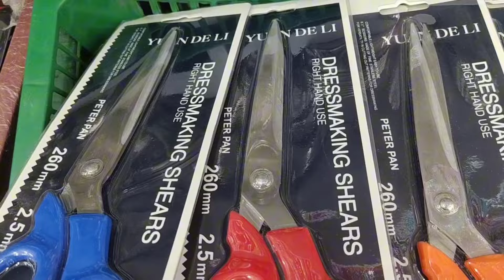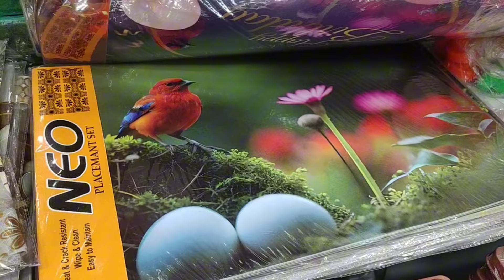মাত্র 100 টাকায় ভরপুর শপিং করুন বাংলাদেশের সব চেয়ে বড় সস্তা মার্কেট থেকে!!🔥